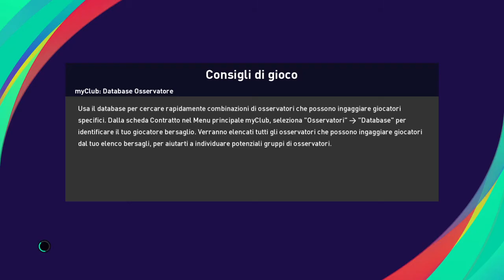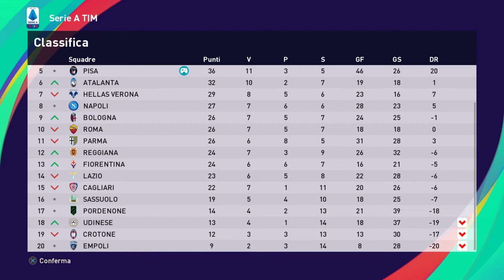eFootball PES 2021 PISA